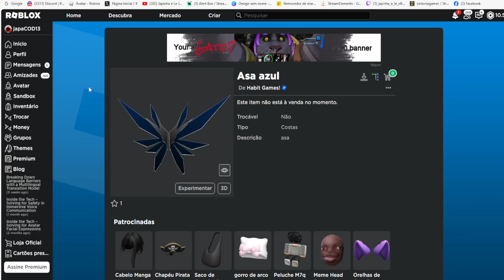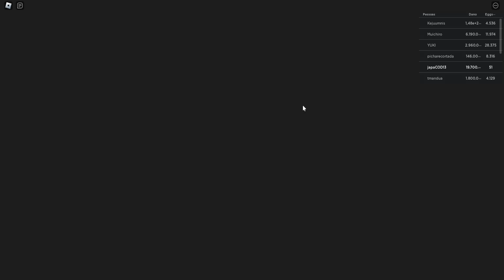Asa azul Limited UGC GRÁTIS NO ROBLOX FREE LIMITED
wwwwwwwwwwwwwwwwwwwwwwwwwwwwwwwwwwwwwwwwwwwwwwww